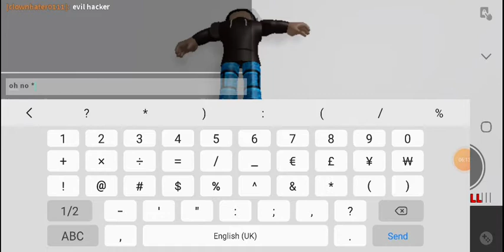is he scared of hackers